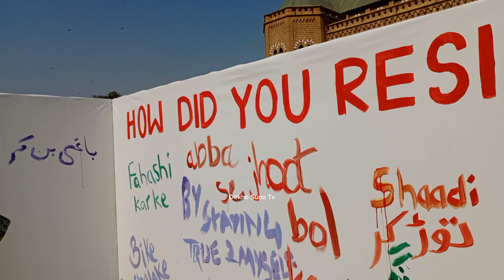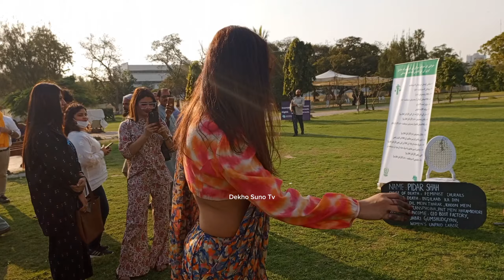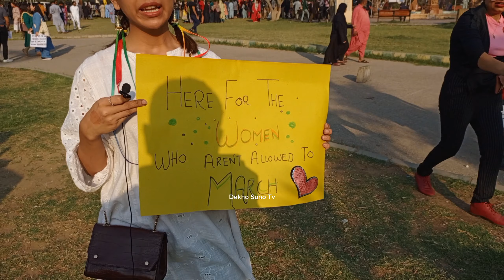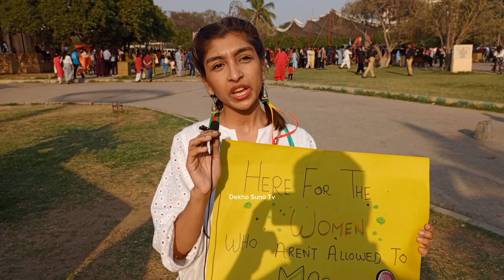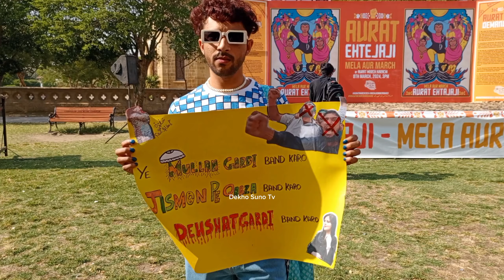Aurat March In Karachi 2024 Kasay Manaya Gaya Slogan Kasay Thay Larkiaan Kya Demand Karti Rahi